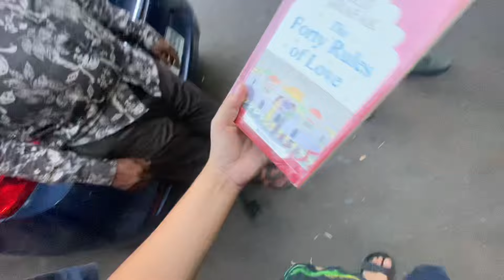RETURNING BACK HOME WITH PEMU🏡♥️